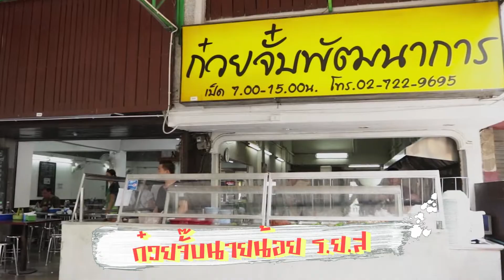Smart Chef 14-01-61 | ทางลัดทางประหยัดกับอิซูซุ | สุดยอดร้านอร่อยจากปี2017 3/3